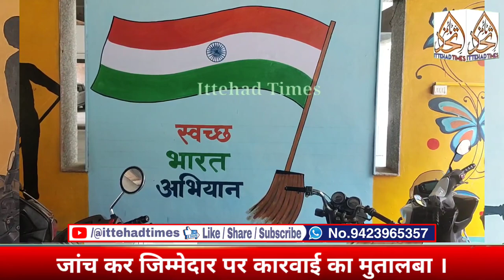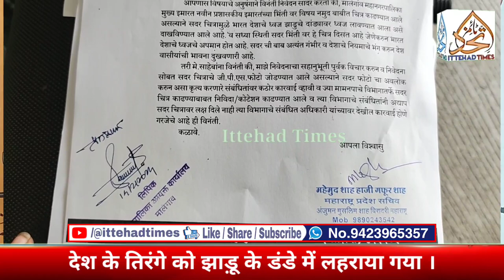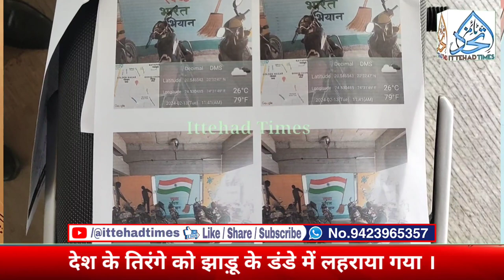MALEGAON MAHAPALIKA MEY TIRANGE KA APMAN .